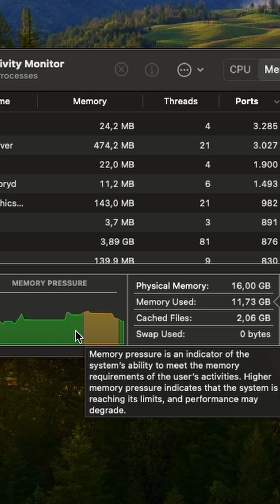Is 16 Gb RAM enough for game developpement with Mac apple silicon in unity (M1 PRO)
The hardware is an important aspect of game developement that will make the process of creation smooth but how much you need in term of RAM and CPU/GPU specs
And this short is focused for users of macs because the test was programmed and applied in a mac machine but as a windows users you can relate for your own machine to know what is best for your personal case scenario
Mac used  16 inch macbook pro 2021:
10 core cpu / 16 core gpu (M1 PRO)
16 Gb unified ram memory
512 gb SSD